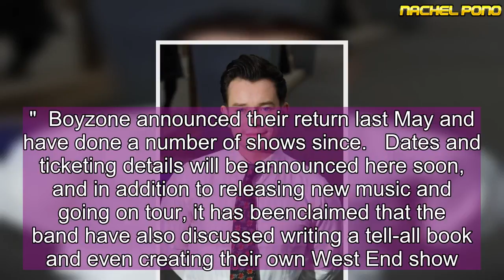Boyzone 'to split for good' after Stephen Gately tribute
Boyzone have reportedly decided to split for good after 25 years together after one last album.  Former teen idols Ronan Keating, Keith Duffy, Mikey Graham and ShaneLynch will mark their 25th anniversary this year by hitting the road to celebrate with their fans and releasing new music.  However once the tour ends they are calling it a day, citing work and separate family commitments, including Ronan DJ-ing on the Magic FM breakfast show.  But according to The Sun, the lads won't say goodbye to their pop careers before paying special tribute to late singer Stephen Gately.  Stephen tragically died in 2009 at the age of 33 and they plan to include him on the special record.  The publication also asserts the Irish boyband will address their split in a heartfelt open letter to fans in the coming weeks.  Ronan previously said the album will have an R 'n' B influence and much of it has been penned by Shane.  He told The Daily Star: "Shane has been workingso hard, there has been a lot of Shane influence rather than Boyzone.  "He's from an urban background with his style and taste in music, and that's been a huge influence on this record and our music."  Ronan, 40, added: "The album will be out either this year or next,we're trying to get it finished, it's been really enjoyable."  Boyzone announced their return last May and have done a number of shows since.   Dates and ticketing details will be announced here soon, and in addition to releasing new music and going on tour, it has beenclaimed that the band have also discussed writing a tell-all book and even creating their own West End show.